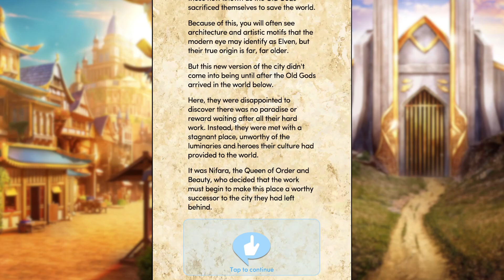Choices: Blades Of Light & Shadow Book 3 Chapter 9- The City Of Light (Diamonds Used💎)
Choices: Blades of Light & Shadow Book 3 Chapter 9- The City of Light
You've finally reached Elhalas, where your party will find more than a few familiar faces.

Please note that any options that do not comply with YouTube's guidelines will not be selected or will be skipped.
If the channel is deleted it is for this reason.

Choices owned by Pixelberry Studios